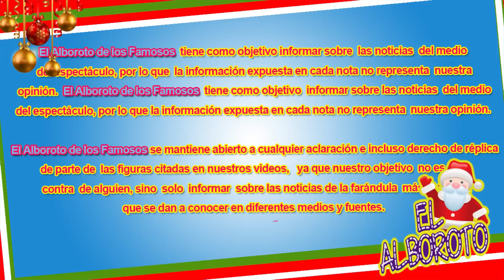Su fama se esfuma negocio de Jenny Rivera a la quiebra